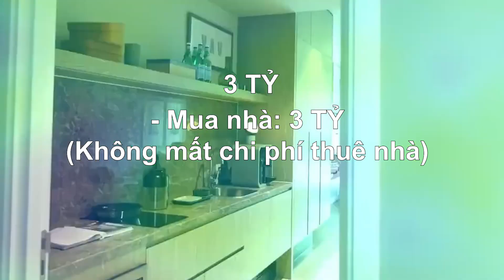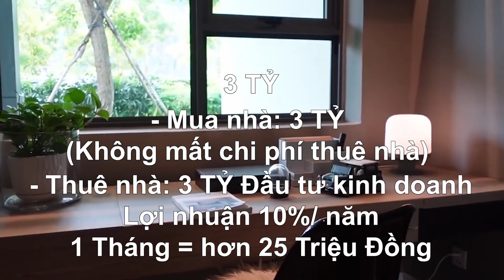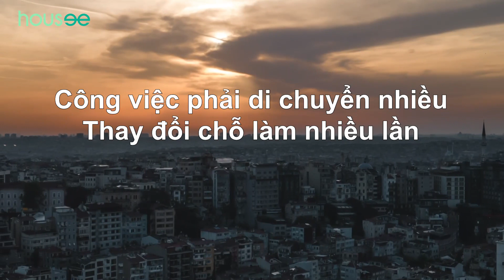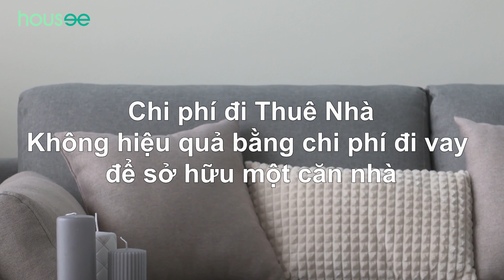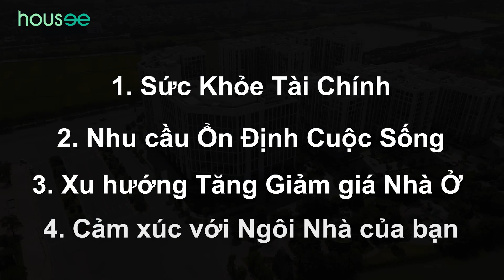Người THÔNG MINH sẽ MUA NHÀ hay THUÊ NHÀ?| Trà sen vàng #10 | HOUSEE.VN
Có nhiều khán giả của HOUSEE đã inbox hỏi câu này và với góc nhìn cá nhân tôi sẽ chia sẻ quan điểm và tư vấn mọi người về vấn đề này.
Để lựa chọn mua nhà hay thuê nhà sao cho phù hợp thì chúng ta sẽ phải phân tích nhiều tiêu chí. Hãy xem video hoặc nghe podcast về vấn đề này tại Trà sen vàng số 10 nhé.
Housee | Review sản phẩm bất động sản